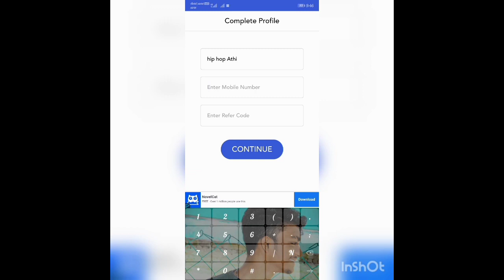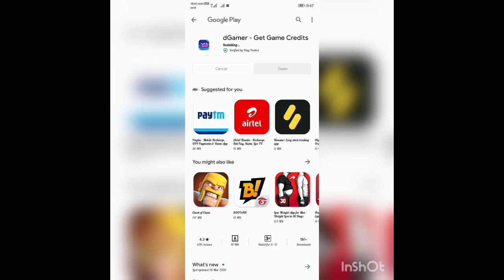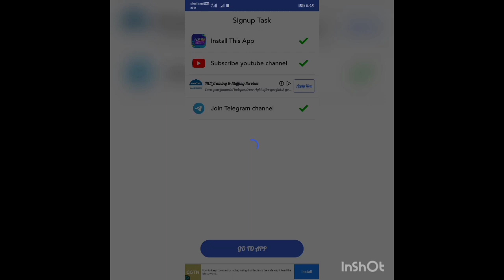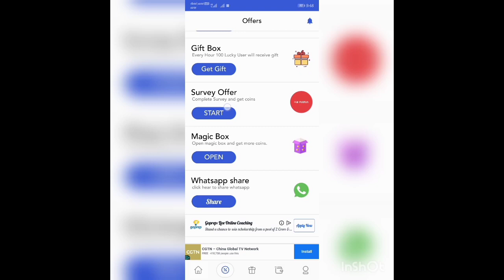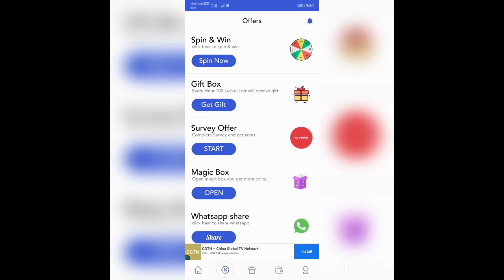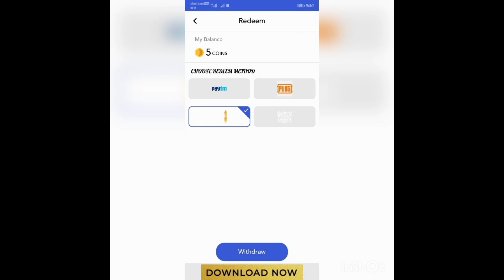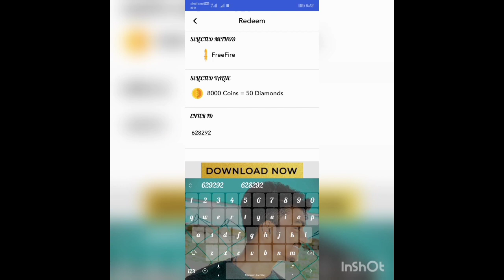Free daimonds claim 😱free fire tamil🔥(Titangaming tamil)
daily bazzar apk link

.code

49795
freefire
freefirecomedy video
freefiregame play
freefire100%tricks
ultimate playing
Funny clip
Welcome to our Titan_gaming
Pls watch & support frndz
𝐏𝐥𝐚𝐲𝐞𝐫'𝐬
 ➤ 𝙿4_ᴘʀᴀᴅᴇᴇᴘ
 ➤𝙰𝚔 ᴘʀᴀᴋᴀsʜ
 ➤தல_ᴛʜɪʟʟᴀɪ
 ➤ ʀx_ᴀᴛʜɪ
 ➤ 𝙰𝚕𝚕𝚎𝚗_𝚂𝚊𝚒𝚖𝚊𝚗
 ➤ 𝙷𝚊𝚝𝚛𝚒𝚌𝚔 _𝙽𝚊𝚛𝚎𝚜𝚑